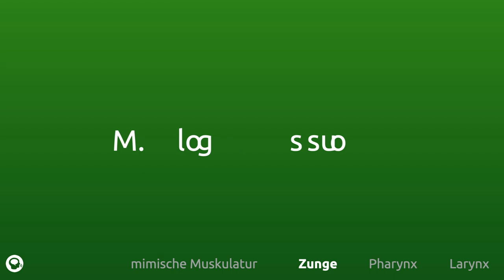Die Schluckmuskeln 2021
Eine kurze Übersicht aller 53 am Schluckakt beteiligten Muskeln und Muskelgruppen. Sortiert nach Gesicht/Zunge/Pharynx und Larynx.